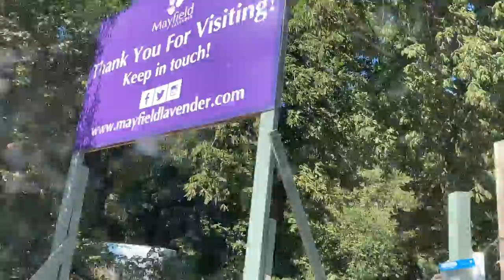Mayfield Lavender Farm UK, London | Road Trip to Lavender Farm | Lavender Farm Tour - England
Mayfield Lavender Farm
Address : 1 Carshalton Rd, Banstead SM7 3JA

Hey Guys recently we went to Lavender Farm is one of the best photoshoot spot in England. Best to go in August 1st week to see full bloom of Lavender. Car parking is free but entrance fee £4 per adult. Lavender farm is the best spot to enjoy the summer holidays.